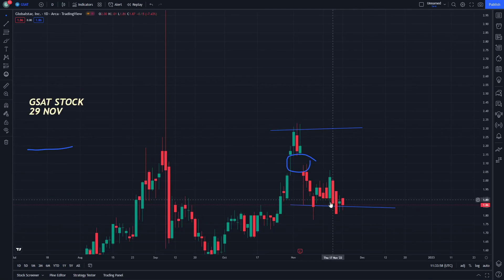GSAT Stock Market Analysis and Its Price Prediction 29 November Globalstar Stock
This a stock type ,
Stock ,
bitcoin ,
stock market ,
stocks ,
bitcoin news ,
bitcoin price ,
bitcoin crash ,
bitcoin today ,
buy bitcoin ,
stock market live ,
bitcoin prediction ,
stock ,
bitcoin stock to flow ,
bitcoin trading ,
bitcoin analysis ,
stock tambay bitcoin price hulalysis ,
stock market for beginners ,
bitcoin explained ,